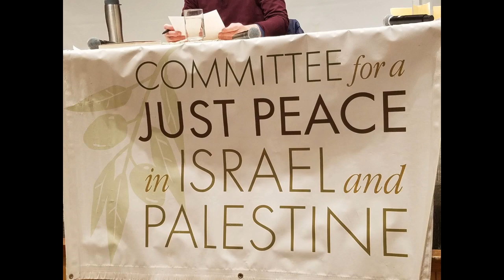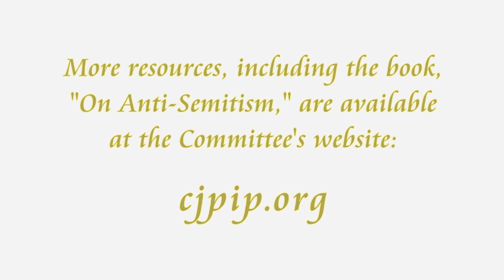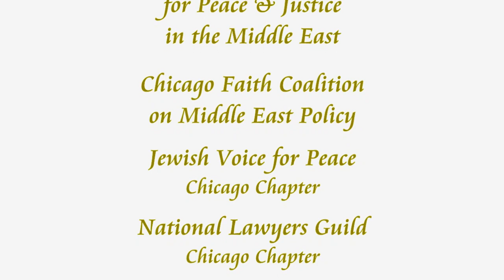Morally Consistent: Standing for Palestinian Rights and Against Antisemitism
False accusations of antisemitism remain a major obstacle in building support for policies that end Israel’s occupation and dispossession of the Palestinian people. Given the violence and trauma of historic and current antisemitism - and its weaponization by white nationalists - there is an important distinction to confront.

In this program held on March 20th, 2022, Rabbi Brant Rosen (Tzedek Chicago) and Dima Khalidi (Palestine Legal) join CJPIP's steering committee for an important discussion on these issues. Throughout the event, the panel addresses the real dangers of antisemitism and exposes how the distortion of the definition of antisemitism - conflating it with criticism of Israel - is being used to silence political debate and enact legislation that targets advocates for Palestinian rights.

See below for more information about the panelists:

Brant Rosen is the rabbi of the congregation Tzedek Chicago and the author of Wrestling in the Daylight: A Rabbi’s Path to Palestinian Solidarity. He is a co-founder of the Jewish Voice for Peace Rabbinical Council and the Jewish Fast for Gaza. He is currently a Fellow in the Religion, Conflict and Peace Initiative of Harvard Divinity School.

Dima Khalidi is the founder and director of Palestine Legal and is cooperating counsel with the Center for Constitutional Rights (CCR). Her work includes advising and representing activists, advocating for the right to speak out for Palestinian freedom, and educating activists and the public about the suppression of the Palestine movement.